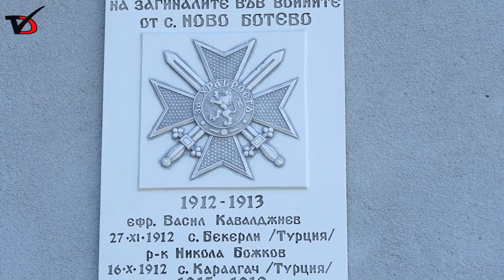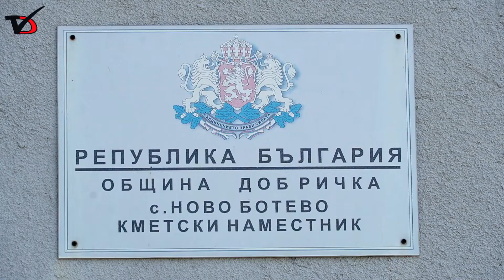Паметна плоча на загиналите във войните ще бъде открита в село Ново Ботево